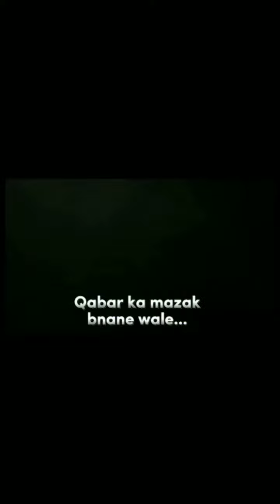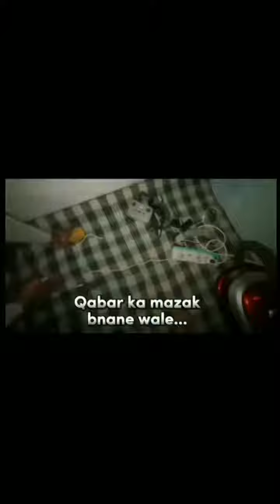हिन्दू लड़का ने किया कब्र का experiment फिर देखो क्या हुआ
My Instagram account link guys